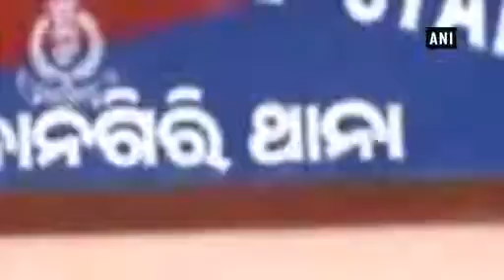Tribal woman raped in broad daylight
In a shameful incident, a married tribal woman was raped in broad daylight but no one came to her rescue. Rather, some recorded the heinous act on their phones and uploaded it on social media. The incident, which took place on a road leading to Udupa village under the local police limits, has sent shock waves across the district.